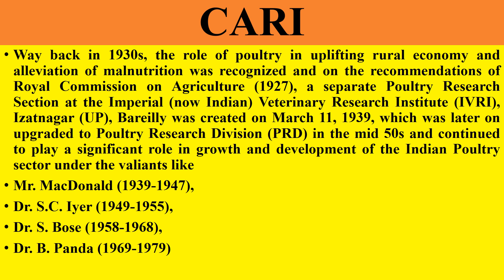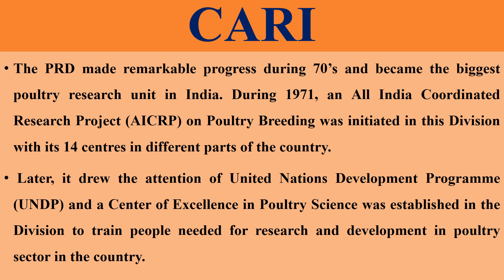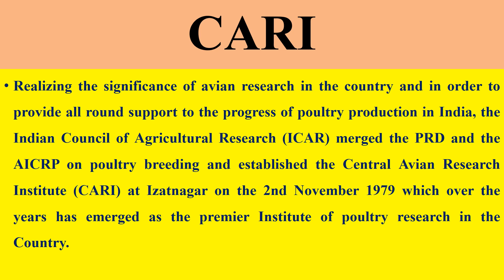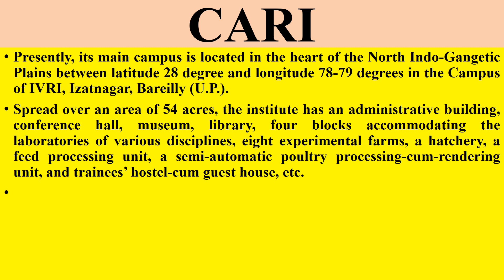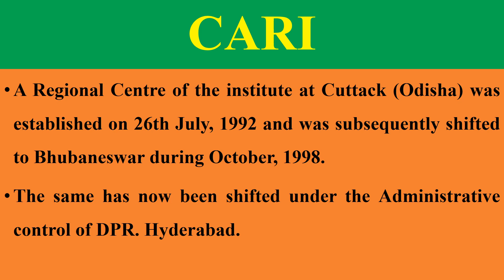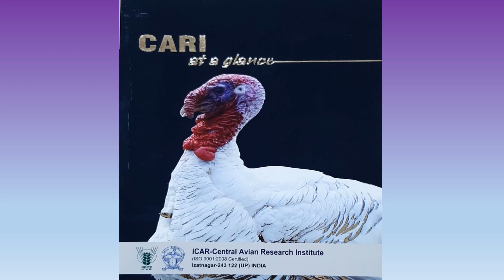CARI-Central Avian Research Institute Bareilly Uttar Pradesh,Indian